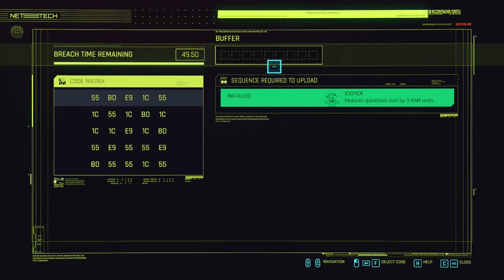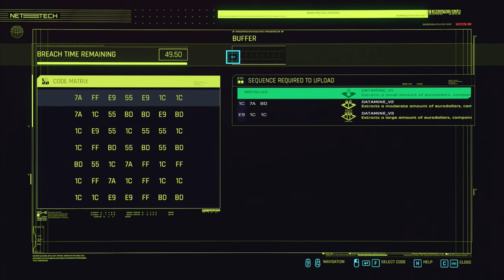Cyberpunk 2077 Silent Gameplay No Commentary Part 80